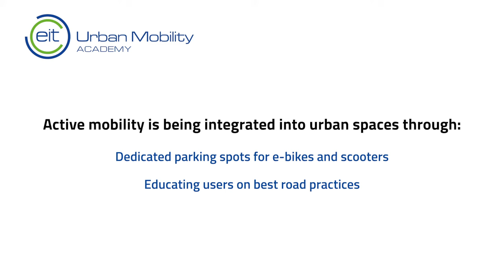How can active mobility be integrated into urban spaces? | Sam Morgan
If you want to explore the best practices in bicycle infrastructure design and how to bring these elements to your home context, discover our course

Cities have railed against the bad practices of, for example, e-scooter companies and the poor management of their vehicles. The environment and transport journalist, Sam Morgan, wonders if that risks to curb public acceptance for micromobility.